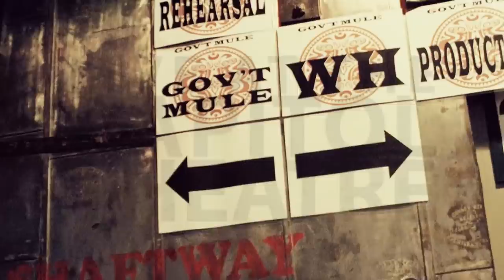Gov't Mule: Bring On The Music - Live at The Capitol Theatre (Official Trailer)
Bring on the Music - Live at The Capitol Theatre
DVD + Blu-ray available July 19.

Rock titans Gov’t Mule have announced the release of Bring On The Music – Live at The
Capitol Theatre, a brand new live CD/DVD package out June 28 th via Mascot Label Group. Filmed at The Capitol Theatre in Port Chester, NY, on April 27 th and 28 th , 2018, the 9-camera video shoot was directed by renowned music photographer and director Danny Clinch (Pearl
Jam, Bruce Springsteen, Foo Fighters, Phish). The release features more than 2 hours of live music, a full-length concert film, interviews with the band, behind-the-scenes footage, photos shot by Danny Clinch over the years, and more. This is the first time that Gov’t Mule’s updated stage set and production have been filmed, bringing the excitement and spectacle of a Gov’t Mule show directly into fans’ homes.

The release will be available in a variety of configurations: a 2 CD/2 DVD deluxe package (the CD and DVD feature entirely different track lists and includes bonus videos of “Soulshine” and “Traveling Tune”), two separate double-vinyl packages, digital, Blu-ray and a 2-CD package (featuring audio from the film).